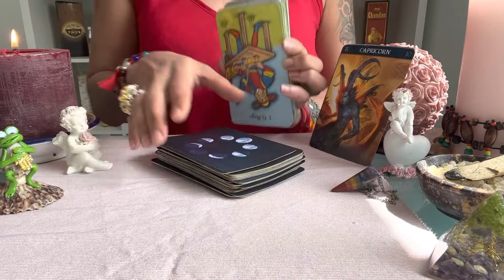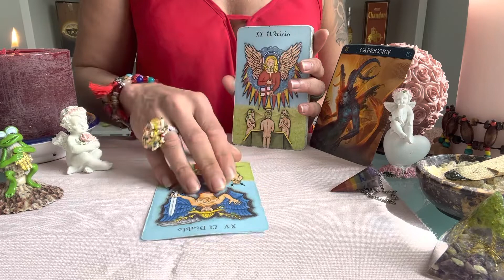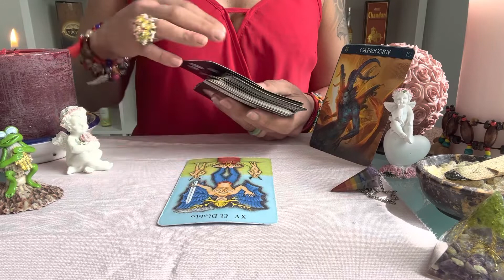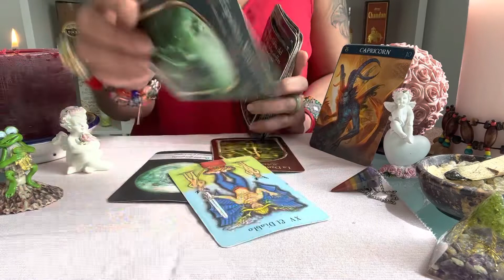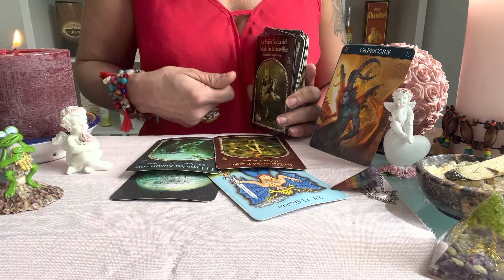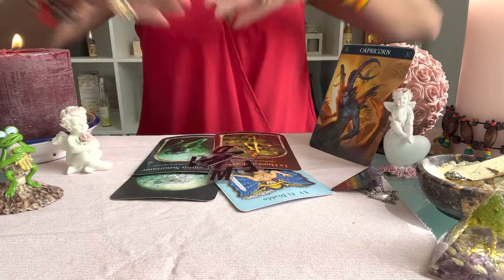💕Fische Wochenhoroskop 9.5.-15.5.2022😎Hammer Energien erwarten Dich🌸Tarot Horoskop Fische🌟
Aleyna